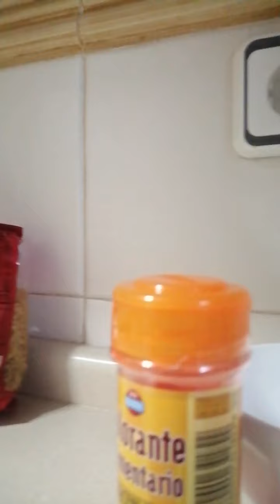Fideua de marisco ( preparación)